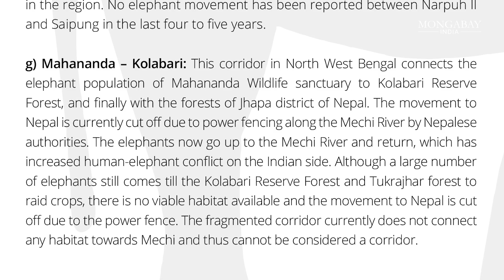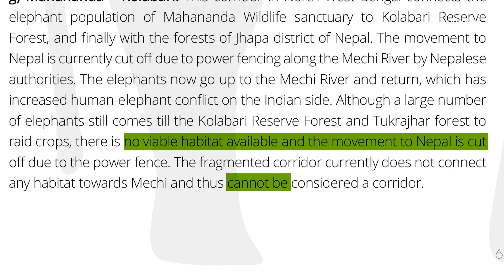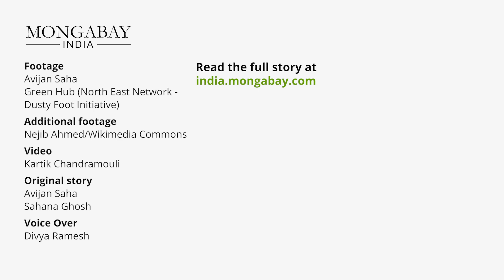How an electric fence on the India-Nepal border puts migratory elephants and humans at risk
Elephants in north West Bengal would earlier cross the Mechi river along the Indo-Nepal border, over to Nepal. Elephants from the Terai and Dooars region seasonally migrate along the route identified as the Mahananda-Kolabari elephant corridor to reach the forests of Nepal.

In 2016, a solar-powered fence erected by Nepal abruptly cut off the herds’ transboundary movement. The elephants are diverted to other villages near the Indian border, increasing human-elephant conflicts.

Conflict in the region dates back to the 1980s, but over the years, this has worsened with the fragmentation of natural habitats. Asian elephants are migratory animals that traverse long distances beyond protected areas in search of food and water.

Read about India's wildlife in our Beyond Protected Areas series